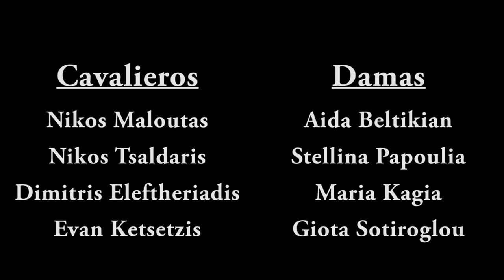Bachata Choreography by Los Mangaleros (Slip - Bachata Remix by Dj Khalid) - Group B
September was a great month for our Group!
We managed to finish and film an amazing bachata choreography.

Choreographer : Alexander Atskakanis (Alexander Ats)
Dancers : Nikos Maloutas, Aida Beltikian, Nikos Tsaldaris, Stellina Papoulia, Dimitris Eleftheriadis, Maria Kagia, Evan Ketsetzis, Giota Sotiroglou